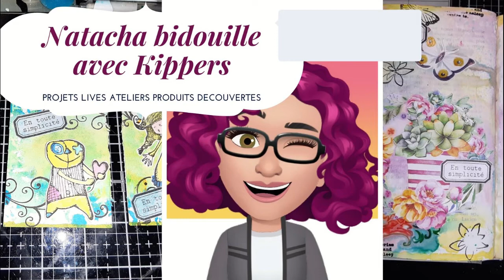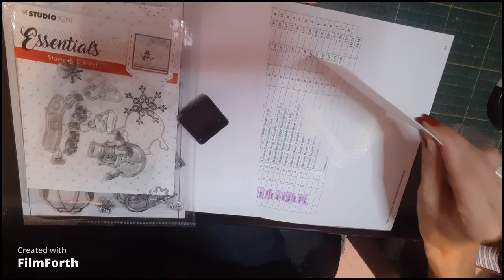tuto carte avec pochette 1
coucou

Aujourd'hui un tuto carte comme prévue... j'espère que ça vous plaira ...

à bientôt